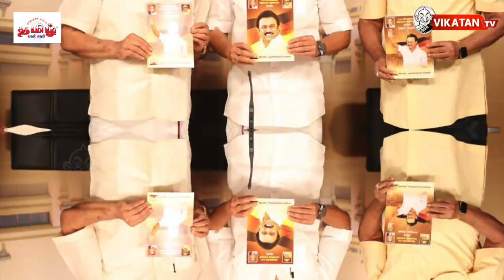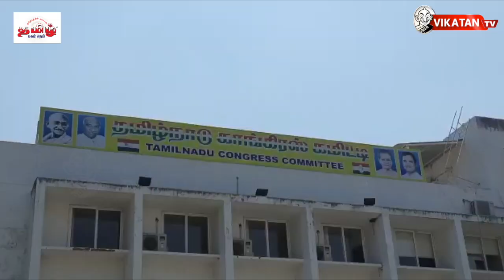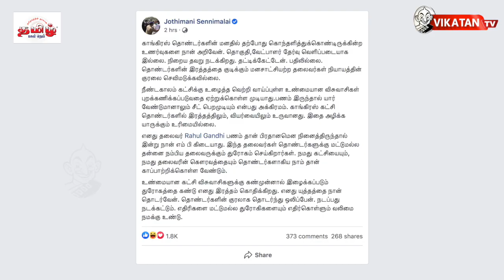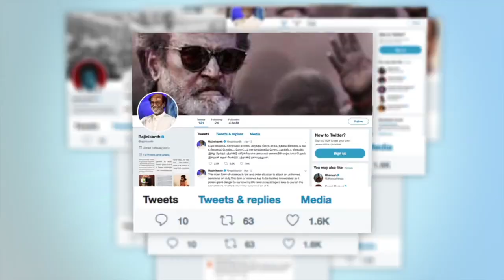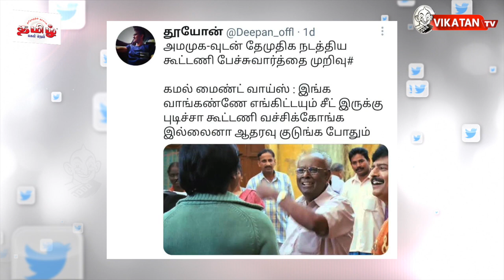DMK தேர்தல் அறிக்கையின் Plus & Minus என்ன? The Imperfect Show 13/03/2021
00:00​​​​​​​​​​​​​​​​​​​​​​​ Start
16:39 எவன் பார்த்த வேலடா இது
16:57 இன்றைய கீச்சுகள்
17:20 இன்றைய விருது

Description :
* DMK MLA-க்களில் எத்தனைப் பேருக்கு மீண்டும் போட்டியிட வாய்ப்பு இல்லை தெரியுமா?
* எத்தனை DMK வாரிசுகளுக்கு Seat தெரியுமா?
* நெல்லையின் MLA வேட்பாளரா Kushboo?
* AMMK தேர்தல் அறிக்கையில் என்ன Special?
* Sathymoorthi Bhavan-ல் நடந்த பலே கூத்து என்ன தெரியுமா?
* Seeman பிரச்சாரத்தில் நடந்த கூத்து?
* இந்தியாவில் மெல்லப் பரவுகிறதா Corona?
MK president MK Stalin on Saturday released the party manifesto for the upcoming Tamil Nadu assembly elections and promised to slash petrol and diesel prices.

MK Stalin read out the DMK manifesto at a press conference and promised a reduction in petrol and diesel prices by Rs 5 and Rs 4 per litre, respectively, and a subsidy of Rs 100 on LPG gas cylinder.

DMK has also promised to cut Aavin milk price by Rs 3 among other things. The DMK election manifesto carries 500 poll promises.

CREDITS: Host - Cibi Chakravarthy  & Saran |  Script - Vikatan team | Camera- Ramesh Kannan | Edit Shreeraj | Footage - Karthick N Thumbnail art - Santhosh Charles